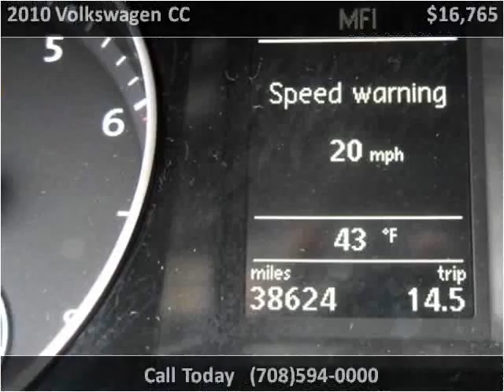2010 Volkswagen CC Used Cars Bridgeview IL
This 2010 Volkswagen CC is available from Midway Autohaus.